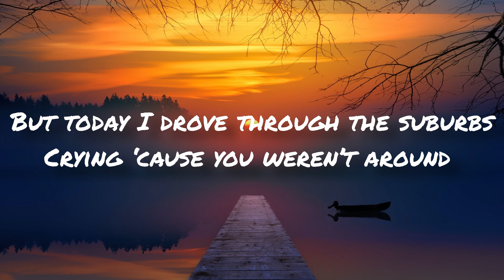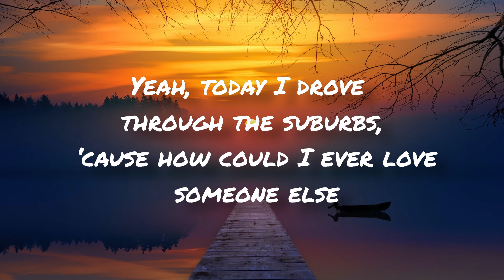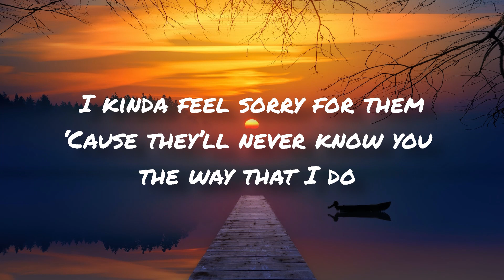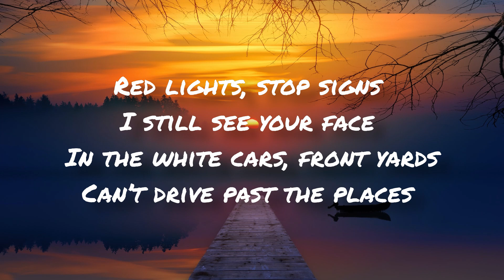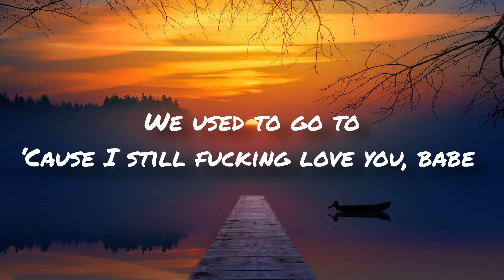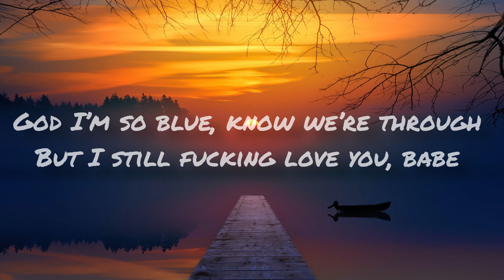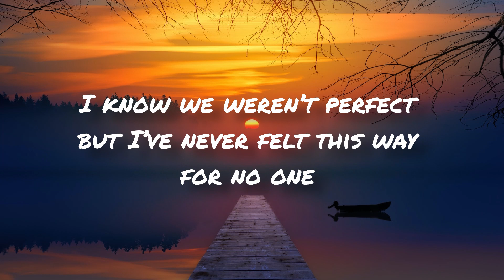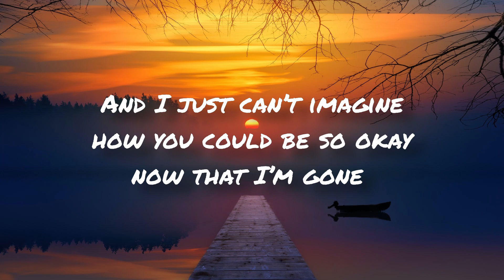Olivia Rodrigo - drivers license (Lyrics)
Yeah, today I drove through the suburbs, ‘cause how could I ever love someone else

‘Cause you said forever now I drove alone past your street

In the white cars, front yards
Can’t drive past the places
We used to go to
In the traffic, we’re laughing over all the noise